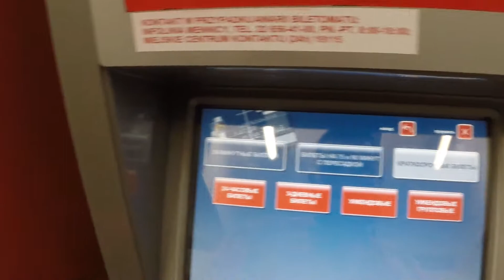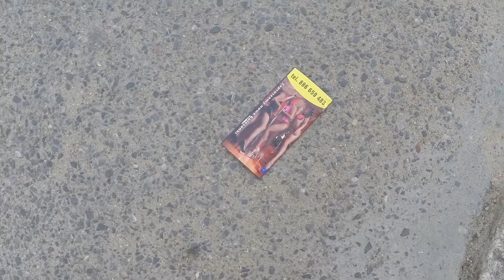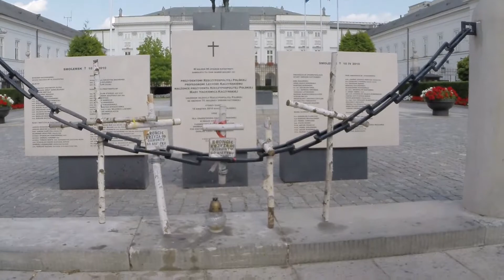Знакомство с Варшавой. Граница Беларуси и Польши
Давно хотели попробовать путешествовать на автомобиле всей семьей. И первую такую поездку решили совершить в ближайшие европейские страны. Начали с Польши.

Чтобы попасть в Европу на границе необходимо пройти многочасовые пытки ничегонеделаньем. Просто стоять на месте и ждать, пока таможенники включатся и начнут работать. Включаются они так же необычно как и выключаются. Странные ребята.

Зато как прекрасно проснуться утром в новом городе и начать с ним знакомство с чистого листа. Первый наш день можно описать так: магазин гигантской обуви и варшавское метро, старый город и сталинская высотка, детские площадки и огромный молл.